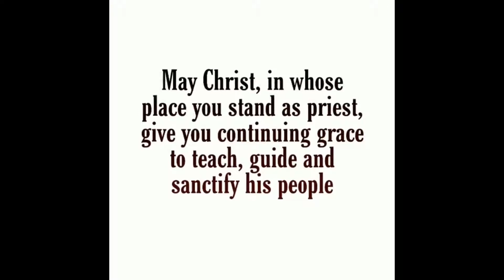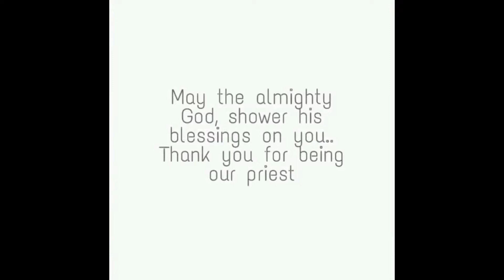Vianney Day | Kharghar Catechism | IJCK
Here's a lovely presentation of Vianney day wishes for our beloved Rev. Fr. Sinto Chalissery by the kids of Kharghar Infant Jesus Church catechiam students.